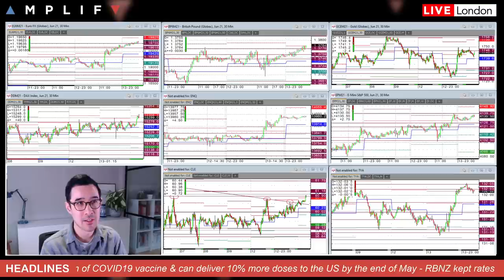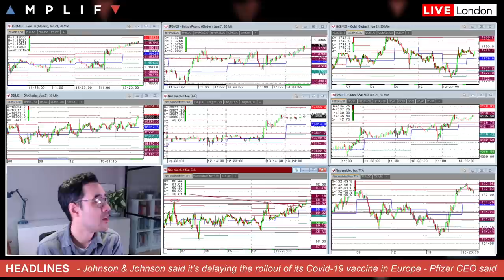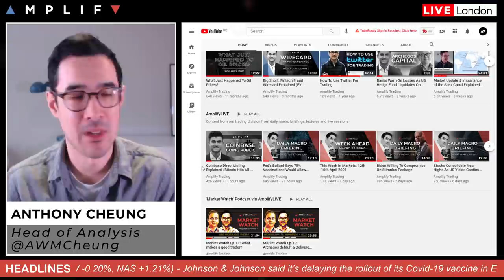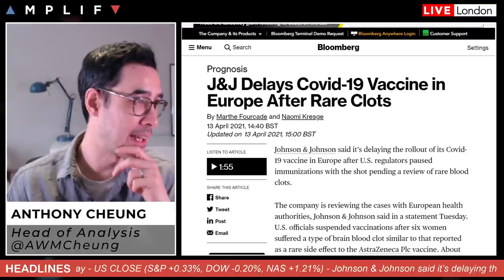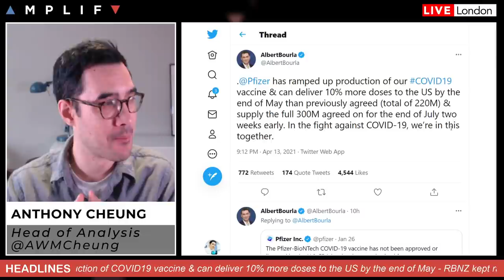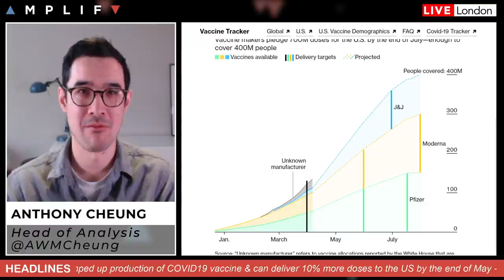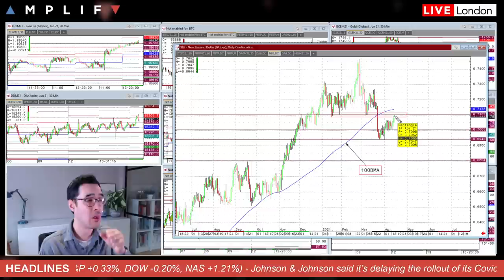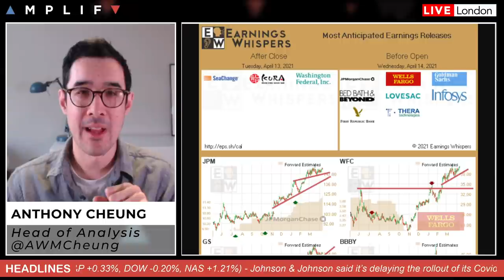How Important Is The $JNJ Vaccine News & Implications On The US/EU Rollout Strategy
- Overview of market sentiment and headlines in play at the EU open (00:00)
- Bitcoin pushes to record highs ahead of the Coinbase direct listing (4:56)
- J&J delays COVID vaccine in Europe what are the implications (6:18)
- Fed speakers continue to hold the line despite positive economic outlook (16:27)
- RBNZ hold rates at 0.25% and QE at 100bln as expected (17:13)
- Main calendar events today including US bank earnings, Powell & Lagarde (18:03)